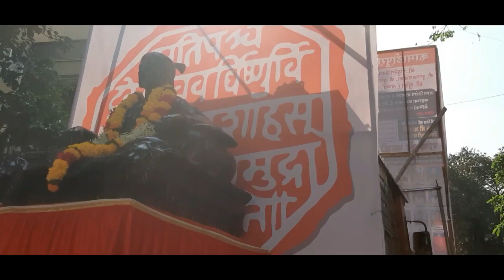VISAPUR FORT || More Than a Trek || Aapli Sanskruti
Hello Guys,
This is not just about a trek. It truly is about the beginning of my Vloging Journey.
Some times it just takes a moment to realize what life wants from you and yes I started the journey as a trek and as we reached top of fort Visapur, somethig amazing happened.
I literally opened my mobile camera started talking and the rest is history.
Fort Visapur will always be a special one for me as I got inspired by the positive vibes it offered.
and why not after all the forts of Chattrapati Shivaji Maharaj reminds us of maraths bravery, courage, self respect, patriotism, sacrifice and the blood shed for freedom with dignity.
It is indeed a marvelous fort standing tall in the Sahyadries neighbouring the Iron Lohgad near Lonavala. It is a fort with a very large plateau and may lakes and rock solid protective walls.